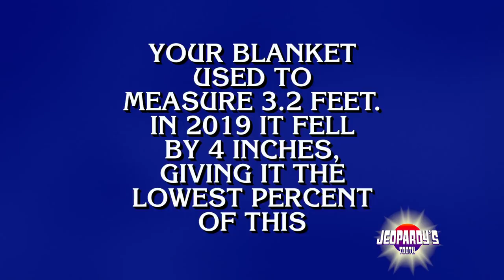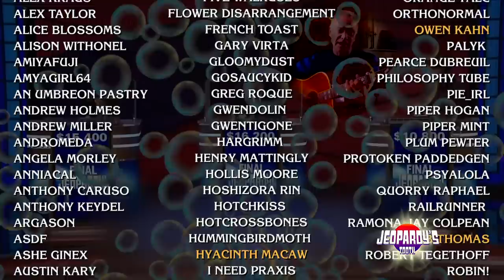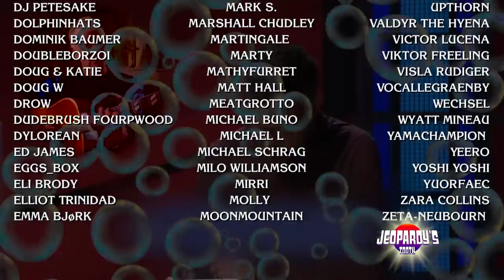{YTP} ~ Jeopardy's TWOth: Double the Bubble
Who will win 2th place?